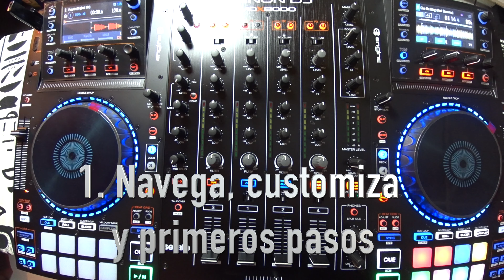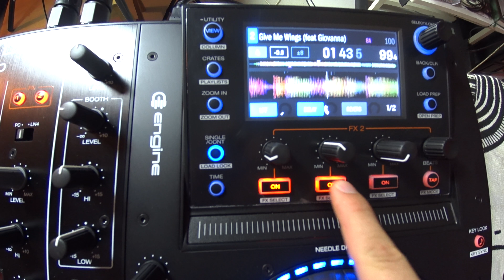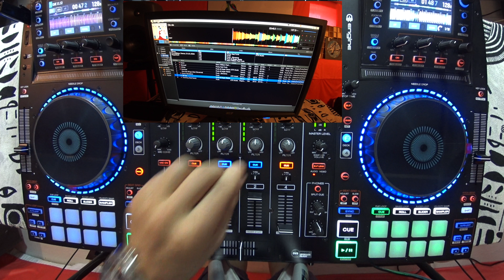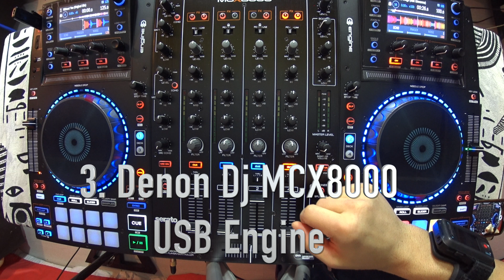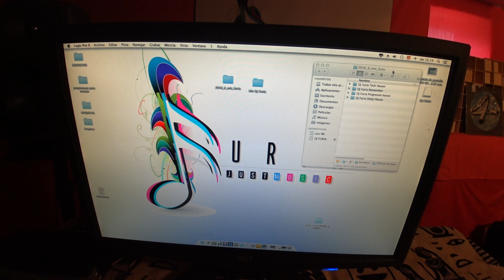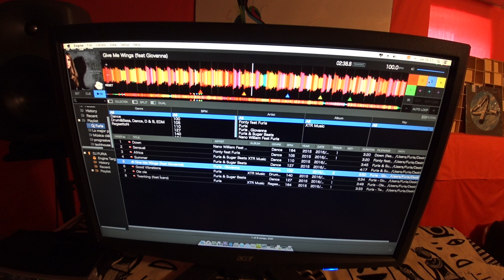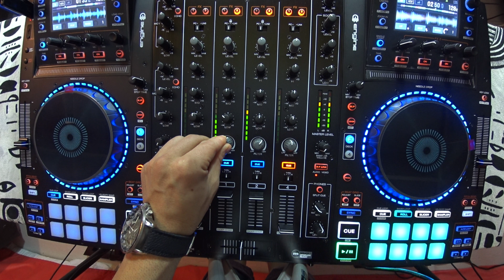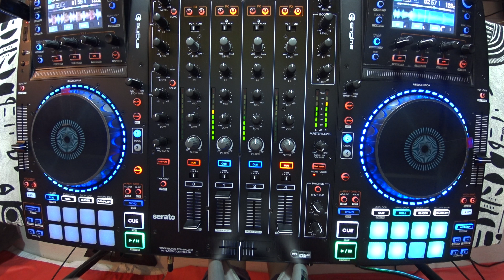Denon Dj MCX8000 tutorial completo Dj Furia Serato Dj Engine Review Español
¡COMUNIDAD DE PRODUCTORES Y ARTISTAS! 🎶

🔴 "Si disfrutas de nuestro contenido, puedes contribuir con un donativo por PayPal o Bizum. ¡Tu ayuda es muy valiosa!"

Hola amig@s!
Os presento el video tutorial ( review ) más completo en español sobre la espectacular mesa Denon Dj MCX8000.
Hace tan solo unos meses irrumpió en el mercado del dj profesional con gran aceptación. Podemos compararla perfectamente con grandes marcas de la competencia como Pioneer o Traktor y con un precio más accesible para todos los públicos.
El dato más importante y que tenemos que reseñar sobre la nueva Denon Dj MCX8000 es que funciona a través del USB y como controladora de Serato DJ y en un futuro de Traktor.

PARTES TUTORIALES

►Denon Dj MCX8000 Parte 1 Navega, custodia y primeros pasos

►Denon Dj MCX8000 Parte 2 Actualización, trabajando con Win y Mac.

►Donen Dj MCX8000 Parte 3. USB y Engine

►Denon DJ MCX8000 Parte 4. Serato DJ

►Denon Dj MCX8000 Parte 5. Configuración biblioteca musical con
Engine

► Denon Dj MC4000 Unboxing. Desembalaje y primera vista.

►  Denon Dj MC4000 part 1 Actualización. Win/Mac.

►  Denon Dj MC4000 part 2. Trabajando con Serato Dj

*** COMENTARIOS ***
Las preguntas lanzarlas en la descripción del video para que puedan ayudar a otros usuarios.
Saludos!